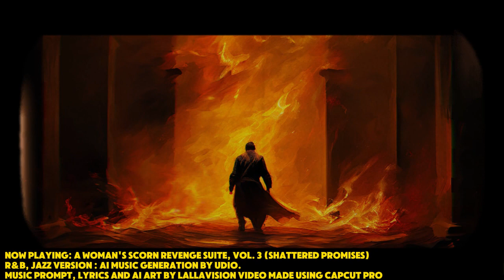A Woman's Scorn Revenge Suite, Vol. 3 (Shattered Promises)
R&B, JAZZ version : AI music generation by Udio.
Music Prompt, LYRICS AND AI ART BY LALLAVISION Video made using CapCut pro